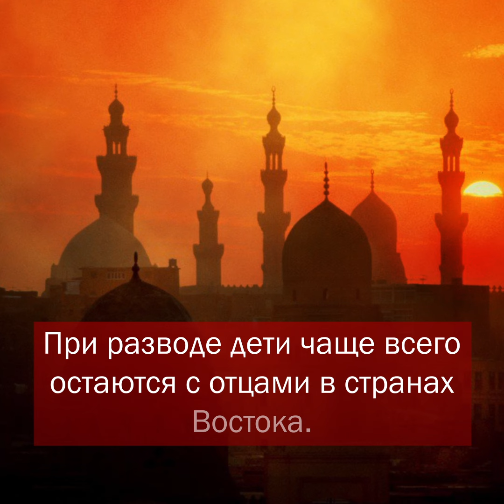Отцовский инстинкт: как в России относятся к роли отца в семье?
Президент России Владимир Путин учредил официальный праздник - День отца. Его будут отмечать в третье воскресенье октября. До этого отцов во многих странах мира, в том числе и в России, неофициально чествовали в третье воскресенье июля. По задумке, праздник должен укрепить институт семьи и повысить значимость отцовства в воспитании детей.